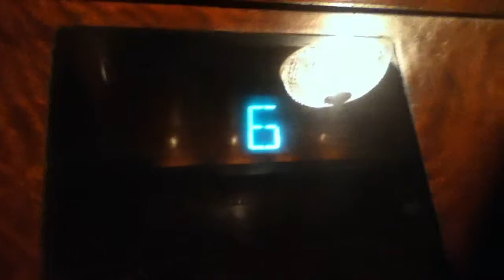Otis Traction Lexington Avenue Elevators At The Waldorf Astoria Hotel In NYC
These are the beautiful Otis traction Lexington Avenue elevators at the Waldorf Astoria Hotel in NYC.